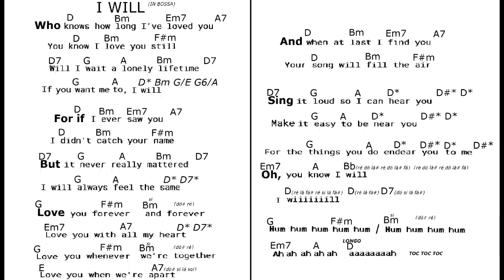I WILL em ré rit